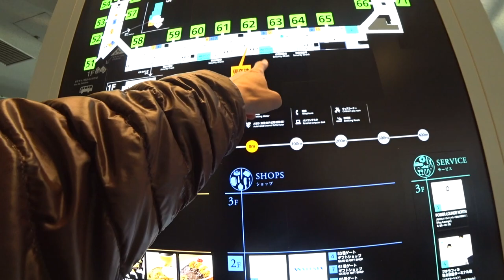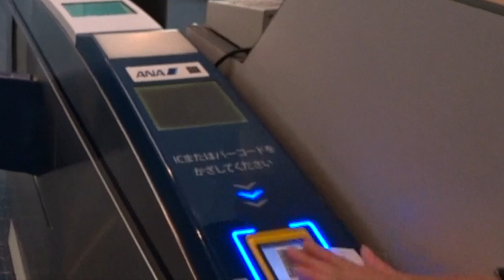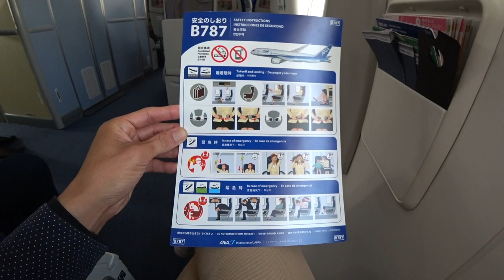東京(羽田)-北海道(函館)ANA搭乗レビュー♪ANAプレミアムクラス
今回はANA５５３便

東京(羽田)-北海道(函館)

羽田空港１０：０５発〜函館行き

ステータス：ANAプラチナ及び、SFC

東京-函館の特典航空券、普通席レビューとなります。

ANAプラチナ会員の為、座席指定にして非常口座席指定が可能でした。
さらに羽田空港ではANAラウンジが無料で利用できました♪

これからSFCを取得を検討されている方にぜひ参考にしていただけたらなと思います♪

ブログではANAマイルを貯める事をテーマに毎日更新していますのでよかったらチェックお願いします♪